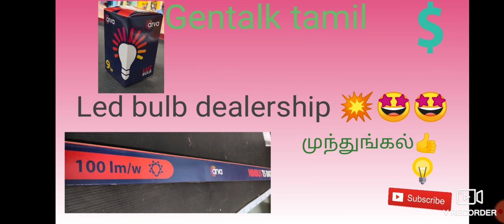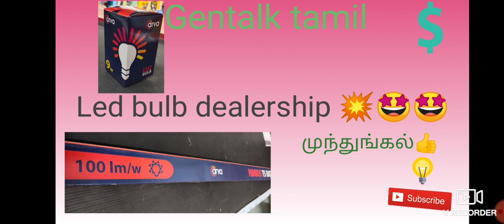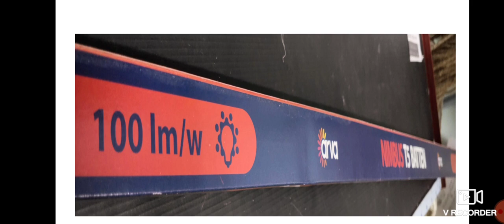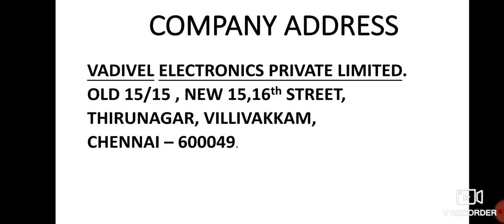LED BULB DEALERSHIP IN TAMIL NADU |LED RAW MATERIALS.